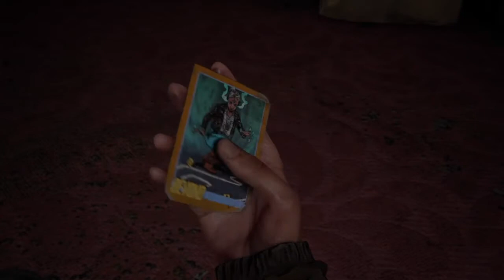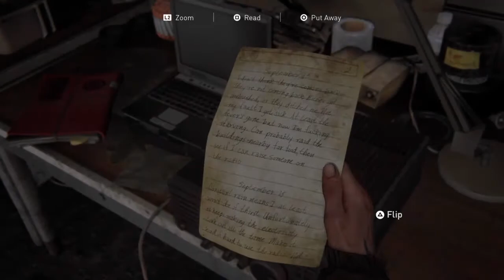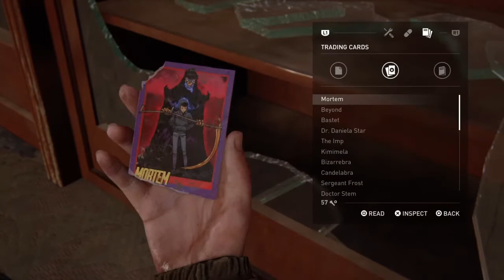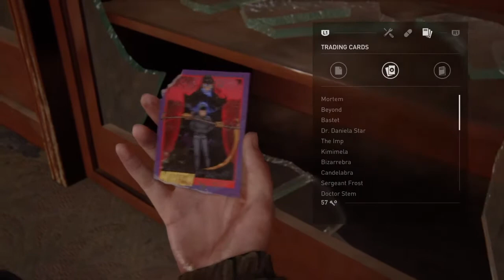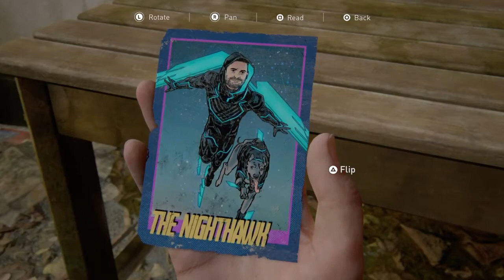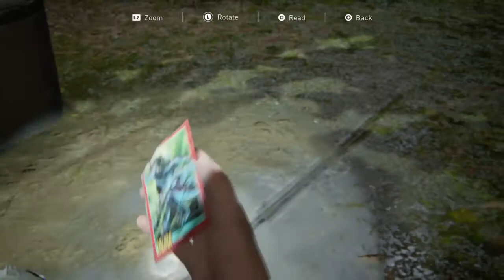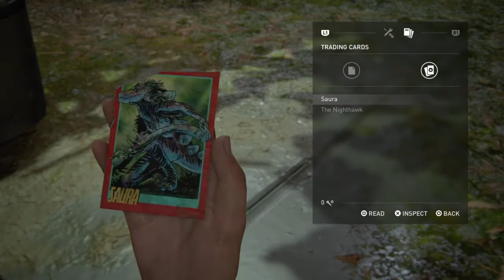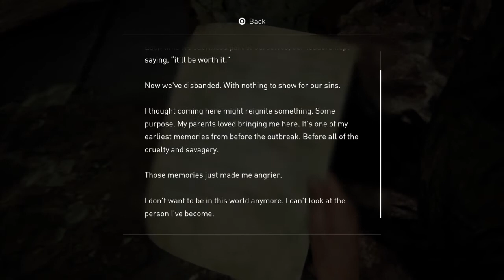The Last of Us 2 cinematic Playthrough pt 10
Last of Us part 2 Muted cinematic Playthrough featuring ALL collectables.